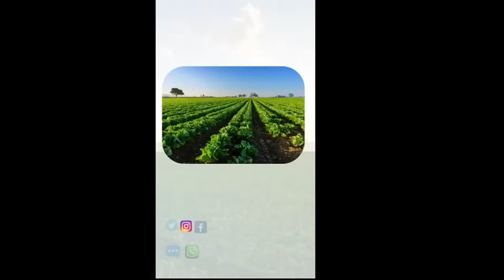OBINNA SHOW LIVE: ACTIVISM / POLITICS/ FAMILY & SELLING LAND - Boniface Mwangi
Boniface Mwangi is a politician, award winning CNN photojournalist and human rights activist who describes himself as a Kenyan who is passionate about justice, equity and working with like-minded individuals to build a better society. He won the TIME award: Next Generational Leaders 2015. He Joins us in Obinna tv to talk of his latest Pursuit on Activism, Politics and Selling Lands with Oga Obinna.

Through his work, he aims to bring to light and document injustices suffered by the common mwananchi (citizen). He is famous for images of the 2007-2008 post-election violence that nearly brought Kenya to it’s knees.08

Catch New Episodes on Obinna Tv Weekly